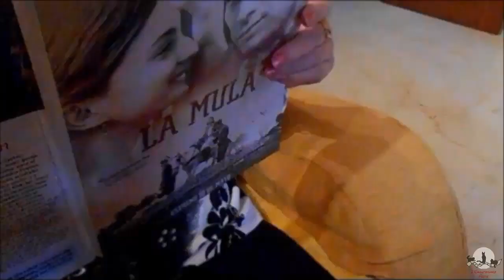Tributo a Queen con mamá ❤️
En este particular homenaje que hacemos a uno de los mejores cantantes de la historia, aparece mi mamá, nos ayudó haciendo de uno de los cantantes y disfrutó muchísimo, al igual que nosotras 🥰 ella ya no está en este mundo, así que ella también forma parte de este homenaje ❤️